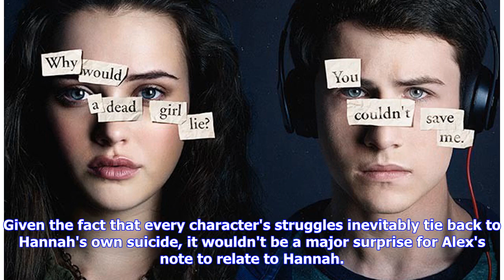Breaking News | Alex Has A New Mystery In '13 Reasons Why' Season 2 & It's As Devastating As You Th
Breaking News | Alex Has A New Mystery In '13 Reasons Why' Season 2 & It's As Devastating As You Think

Season 1 of 13 Reasons Why ended with a cliffhanger about Alex's fate after he shot himself in a suicide attempt, but if you followed the show's social media accounts leading up to the Season 2 premiere, you would've known that Alex was confirmed as alive well before new episodes launched on Netflix. He regularly posted updates on his condition to Instagram and also revealed that he now has to use a cane to walk. What didn't appear online was Alex's discovery that he had left his parents a suici...